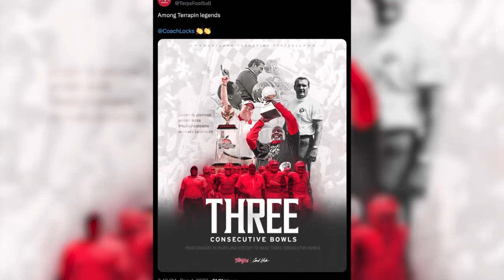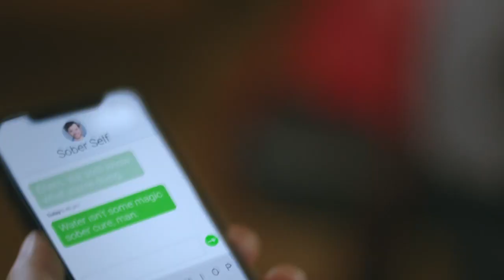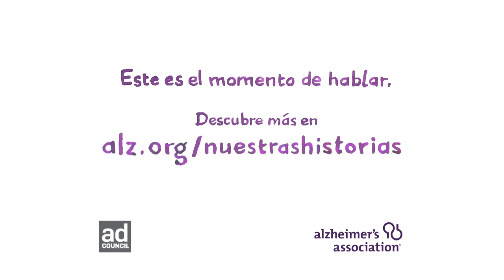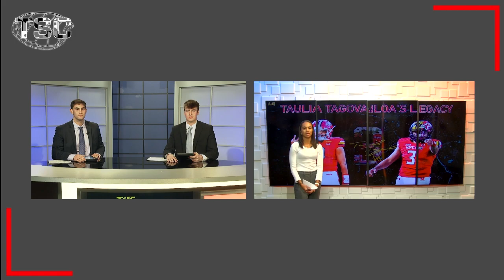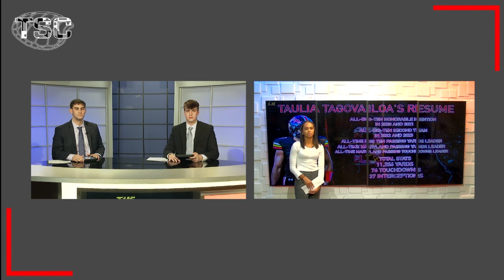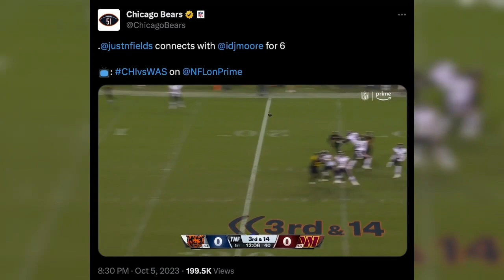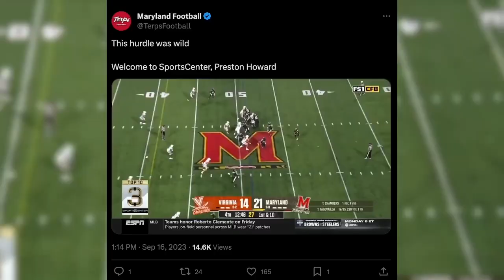The Left Bench: In Focus - December 6, 2023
On this edition of The Left Bench: In Focus, we go all in on Maryland football. We breakdown its bowl game against Auburn, recap Taulia Tagovailoa's legacy, take a look at the current state of the program, and much more.

Ben Wolf & Andrew McBride anchor.